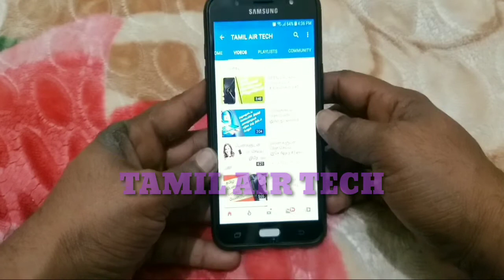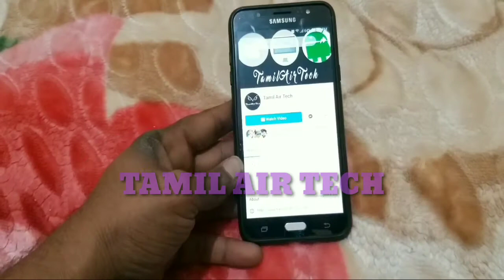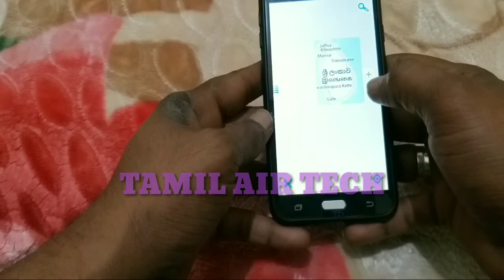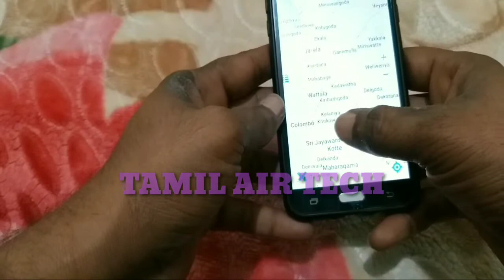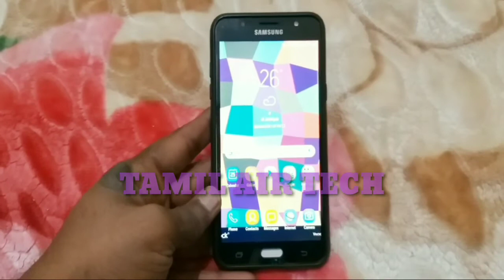Internet இல்லாமல் Map பார்க்க வேண்டுமா